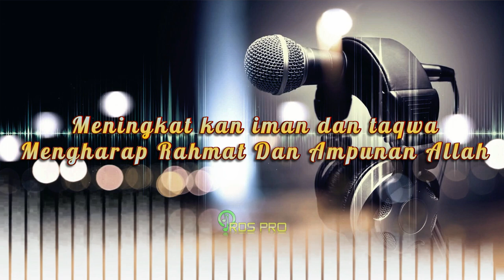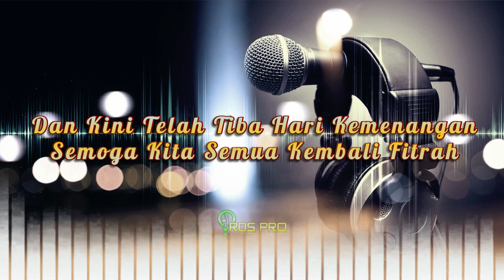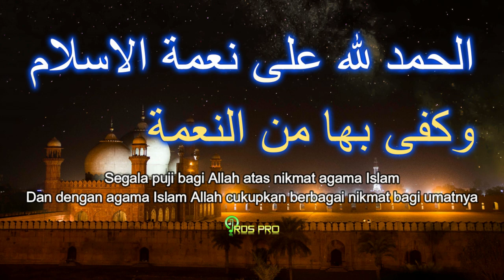Silaturahmi idul fitri Karaoke Version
Silaturahmi 'idul fitri
Cipt M. Ridwan ( i'one coyol )

Lirik
Satu Bulan Ramadhan Kita Berpuasa
Melatih Diri Hindari Ma'siat Dan Dosa
Meningkat kan iman dan taqwa
Mengharap Rahmat Dan Ampunan Allah

Dan Kini Telah Tiba Hari Kemenangan
Semoga Kita Semua Kembali Fitrah
Di Hari Raya Idul Fitri
Kita Tingkatkan Silaturahmi
مِنَ العَائدِيْنَ والفَائِزِينَ

الحمد لله على نعمة الاسلام
وكفى بها من النعمة